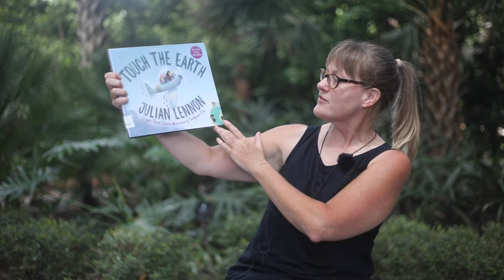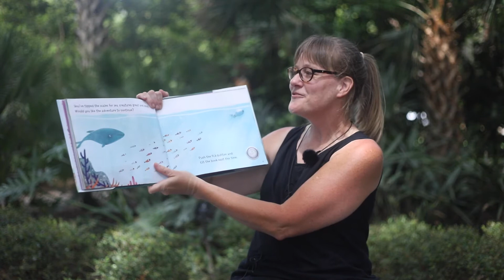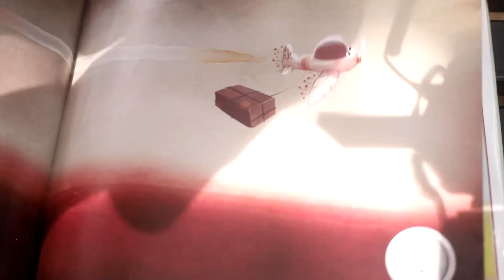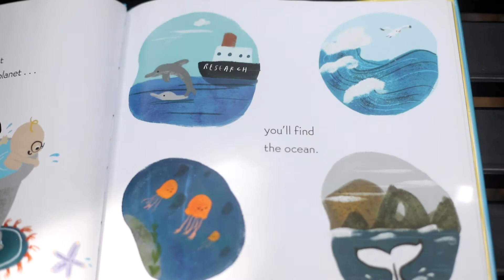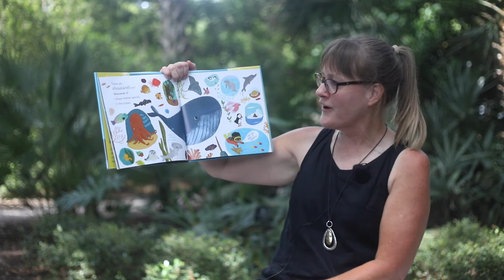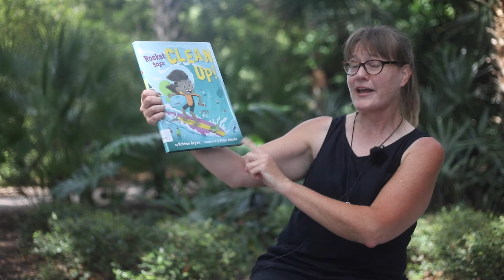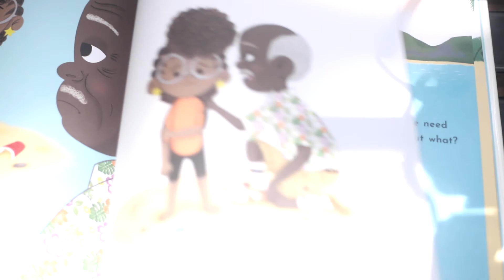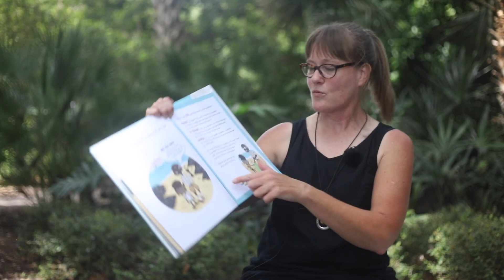World Oceans Day Story Time - Virtual Nature Celebration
Celebrate World Oceans Day with a marine virtual story time with librarian Amy of the Charleston County Public Library, featuring ocean fun facts, sing-alongs, stories, and some of the things you can do to help protect the ocean. It's sure to be a whale of a good time!

Thank you to CCPL for teaming up with us for this video!